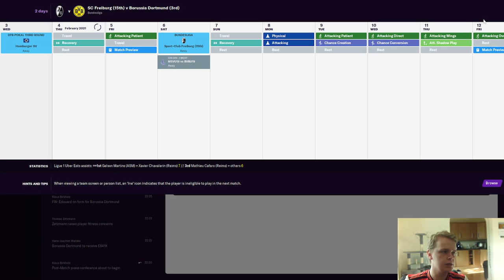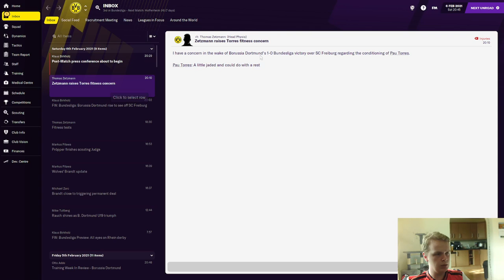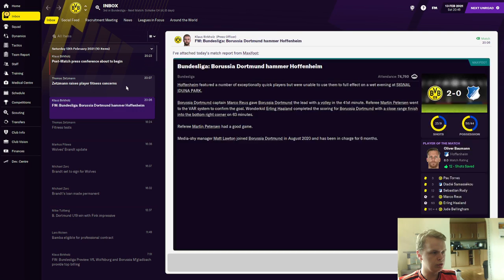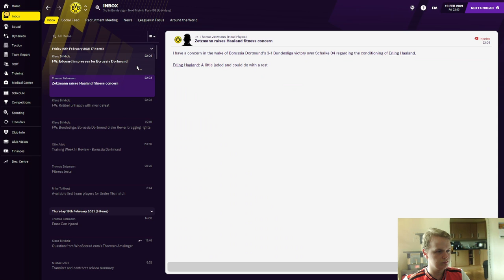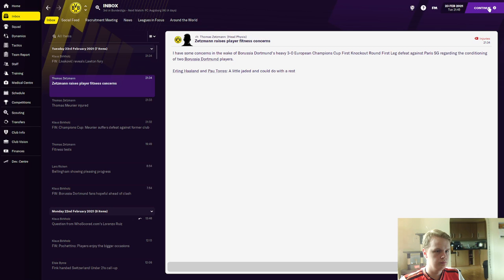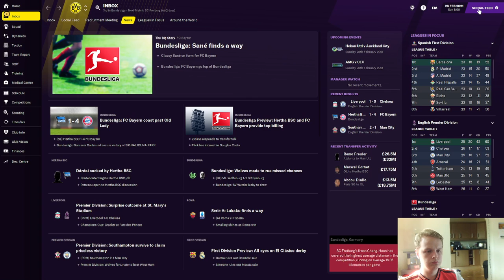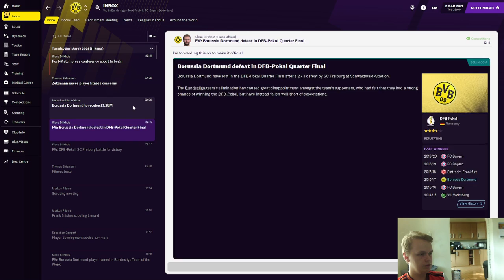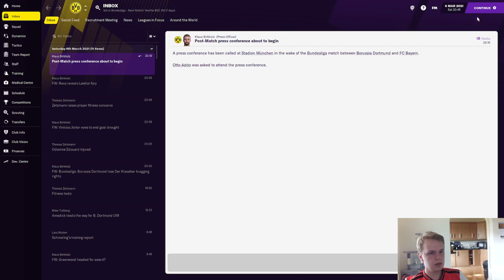Football Manager 2021: Glory Hunter Challenge - Borussia Dortmund Season 1 Part 6 FULL STREAM